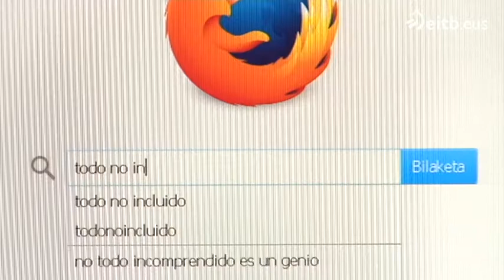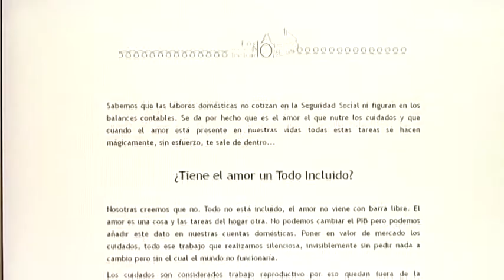¿Cuánto cobraríamos si las labores del hogar se remunerasen?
La plataforma vasca "Mujeres imperfectas" ha puesto en marcha una herramienta que permite calcular cuánto habría que pagar a una ama de casa. Atención a la cifra!